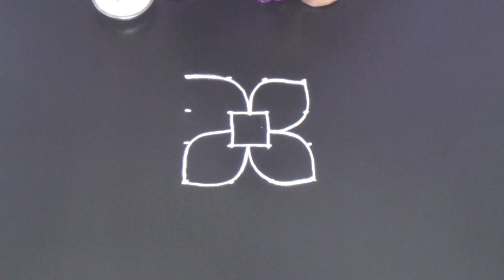Small muggulu designs with 4X4 dots Easy rangoli designs kolam simple designs Rangoli Special